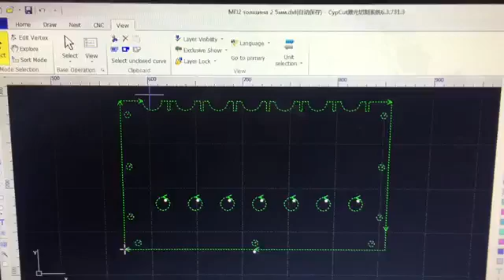Fiber Laser Cutting Machine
Vicky Wu